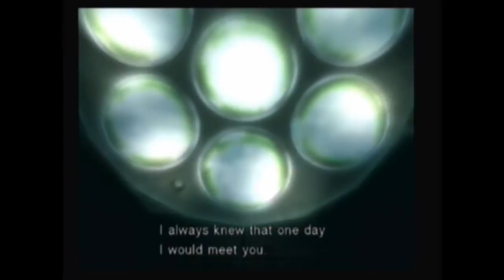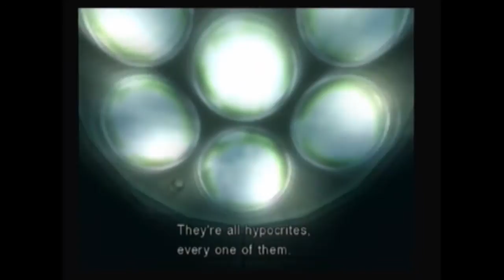Metal gear solid part 19 breaking the 4th wall